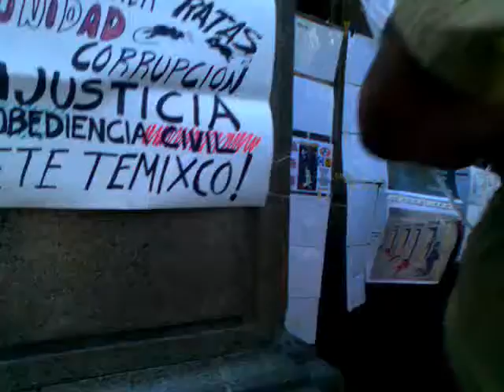Balconeo 18 de Marzo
INGAPE es un movimiento 100% ciudadano, el objetivo es dar las noticias que Televisa y Tvazteca se niegan a dar, asi que hablamos de LO QUE REALMENTE ES IMPORTANTE y se hace hasta con humor

No solo se critica a la política también damos diferentes soluciones

Aquí cada quien se pone de acuerdo en lo que se debe hacer, solo se dan sugerencias, pero el chiste es activarnos lo mas que se pueda, si les interesa solo busquen INGAPE o "Gastos pendejos"  mas facil